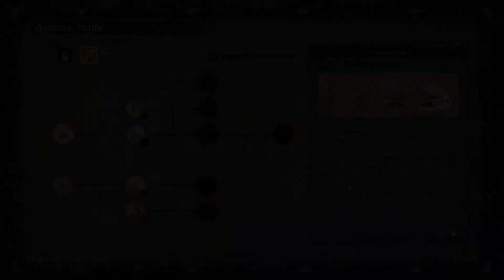SEKIRO: SHADOWS DIE TWICE Walkthrough | Part 7 Chained Ogre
SEKIRO: SHADOWS DIE TWICE Walkthrough | Part 7 Chained Ogre includes how to explore late 1500s Sengoku Japan.

The "one-armed wolf", a disgraced and disfigured warrior rescued from the brink of death. Bound to protect a young lord who is the descendant of an ancient bloodline, you become the target of many vicious enemies, including the dangerous Ashina clan.